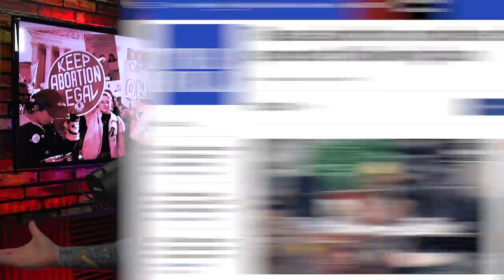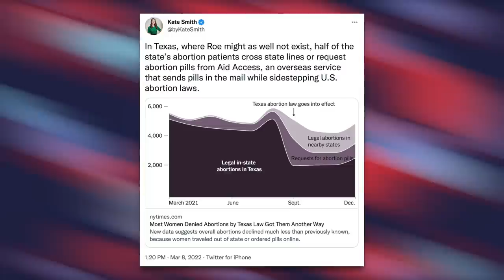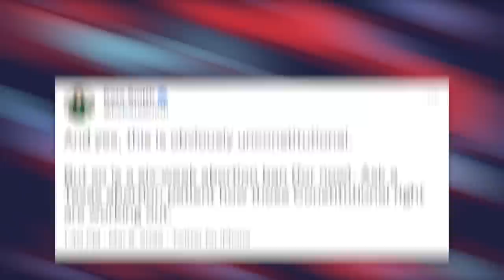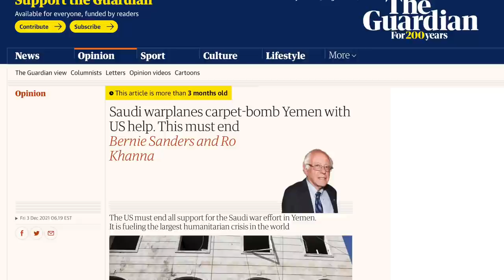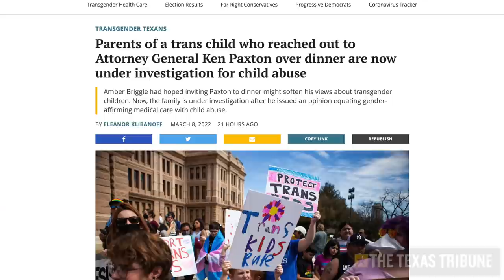Texas Proved You Can’t Actually Ban Abortions Out of Existence